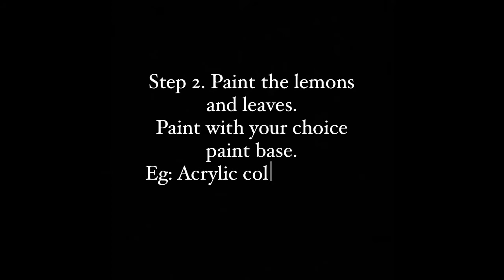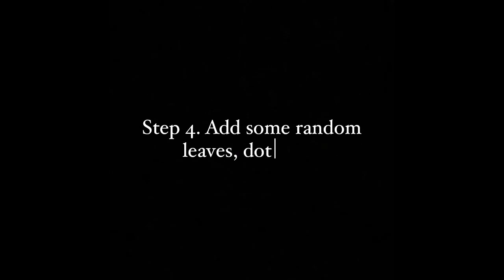Seamless Pattern | Fruit Pattern | How to create Seamless Lemon Pattern.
Follow Facebook Handle- @ka_lop_si_aa
Products used in video_
•Paints- Kokuyo Camilin (Poster Colors)
•Brushes- FaberCastell (8 no. Round Brush)
•Pens- Uni-ball Signo 0.7 (Creamy White)
•Journal/Sketchbook- Handmade Journal by The Paperkart